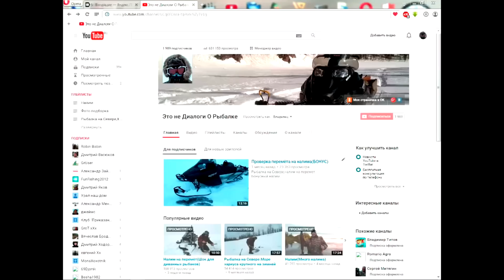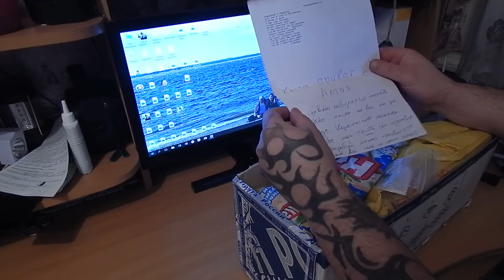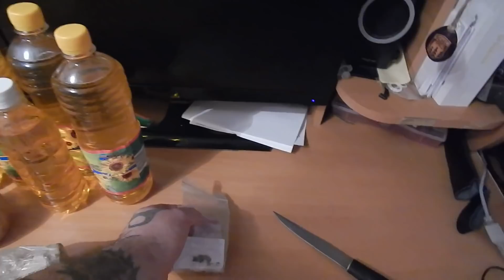Алтай.Очень вкусный сюрприз!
Спасибо вам добрые люди за такие вкусности!!!